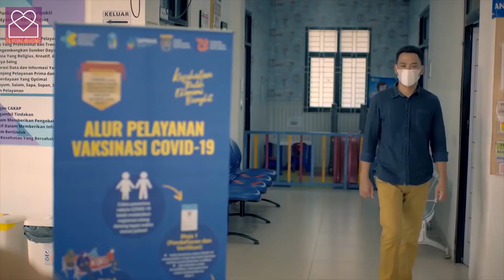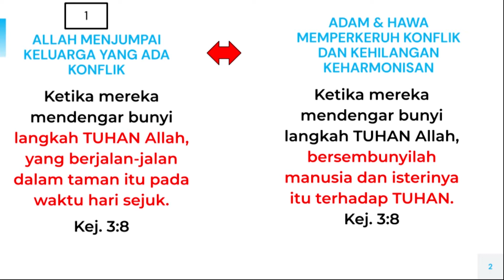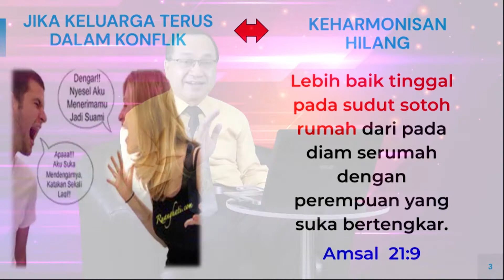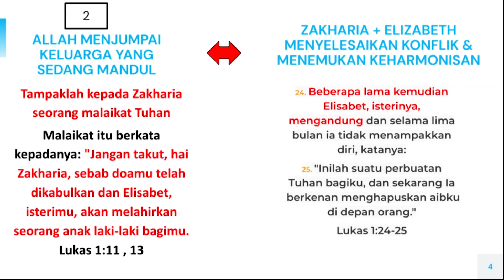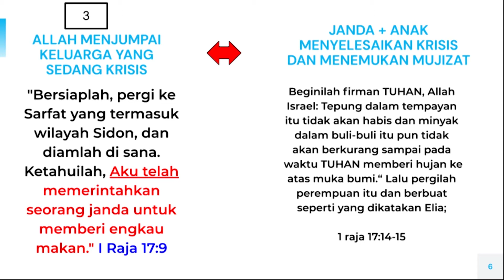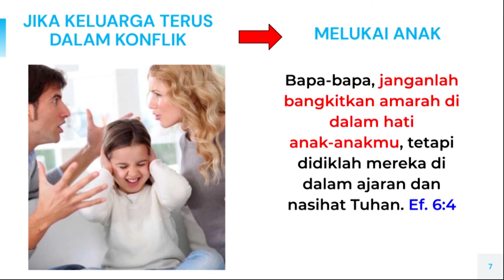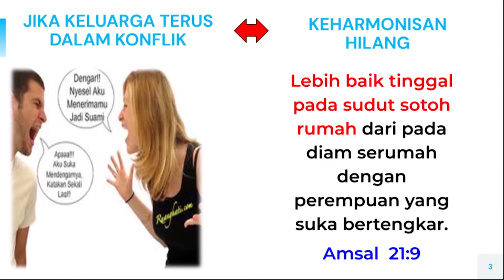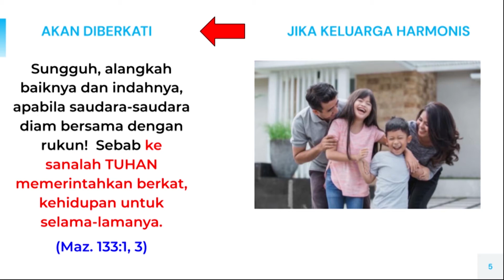Revival at Home_21 Juli 2021_ Pdt Tulus Raharjo, Konflik & Keharmonisan